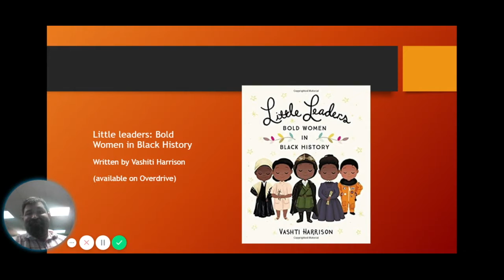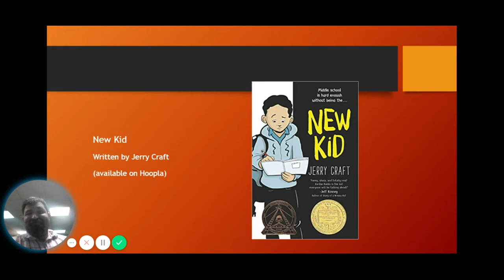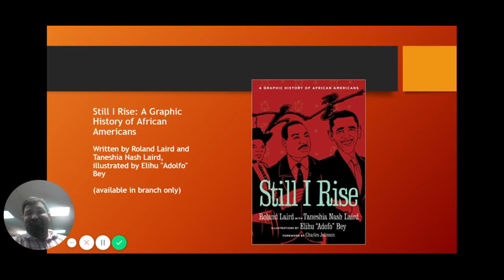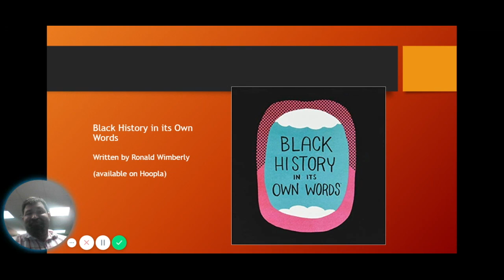APL Browser Jr. - Episode 1 - Social Justice Graphic Novels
Hey friends! Welcome to the inaugural edition of our Browser companion series, Browser Jr.

In this episode, Anthony is excited to share with you some recommendations for social justice related graphic novels for kids and teens. We hope you enjoy.